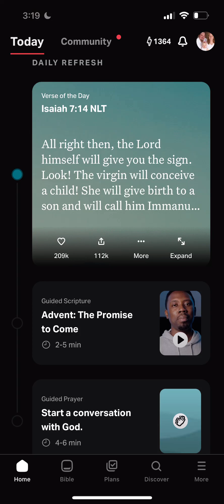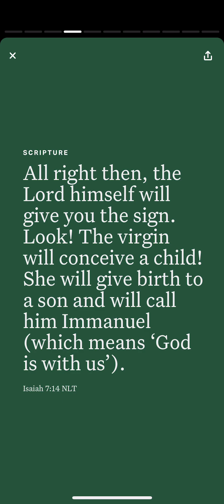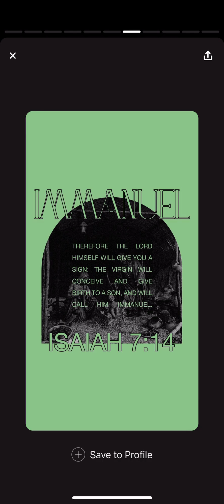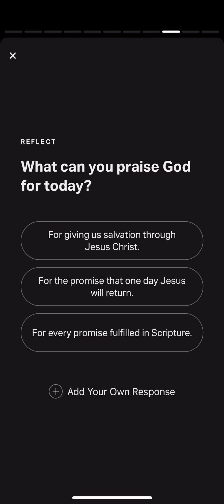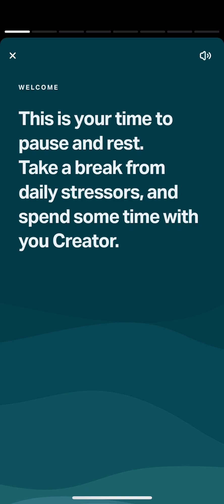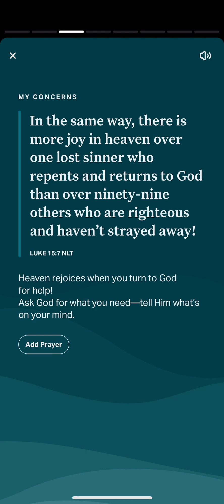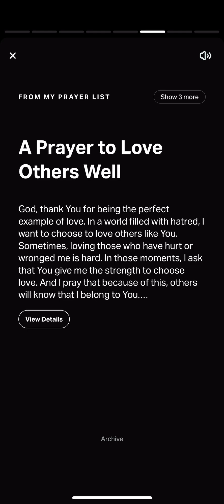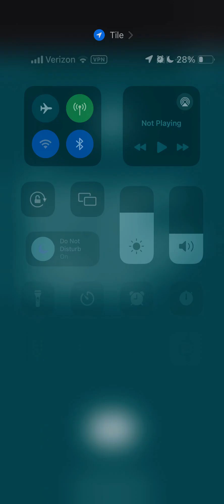YouVersion Verse of the Day Isaiah 7:14